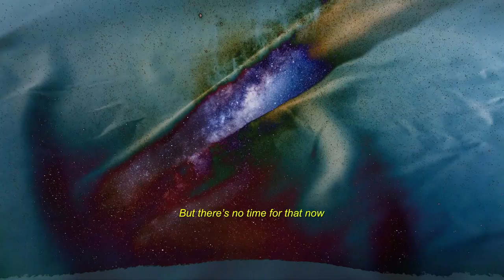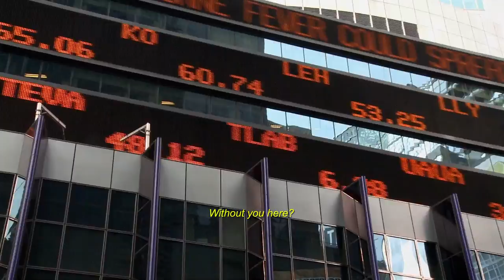Peyman Salimi - Man (Official Video)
Written and performed by Peyman Salimi

Video credits:

Creative Direction: Margaux D'Herckers & Peyman Salimi
Art Direction: Margaux D'Herckers
Production Company: Birgit's Creative Shop
English Translation: Zoe Guigueno

Lyrics, composition & arrangement: Peyman Salimi
Production and mixing: Peyman Salimi
Vocals, Keys and guitar: Peyman Salimi
Bass and backing vocals: Bernardo Cicchi
Mastering: Dick Beetham

English Translation:

We are the superior species
Parading in our fancy clothes
Yet we can’t help rolling in the mud
We make of our gray matter

We used to feel.
But there’s no time for that now
There are flags to plant
On every sphere

So tell me please
With everyone shouting
How do I know what to believe

Ah yes, the superior species.
Parading in our scientific gains
Yet the easier we make it
The harder it gets

Forget respect
for animals.
We seem to see each other
As beasts to be
Punished

Our leaders are crooks and thieves
It’s the way it’s always been
So why should we care
When it’s in plain sight?

We’ve always been so stubborn
Our god is the
Only god
The universal sovereign.

And while the earth gasps for air,
We tighten our grip on her throat
And roll in the mud
We made of our gray matter